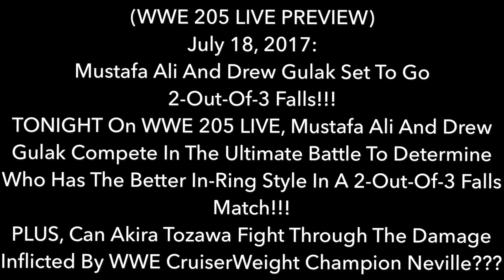WWE 205 Live 18/7/2017 (PREVIEW) MustafaAliVsDrewGulak!!!